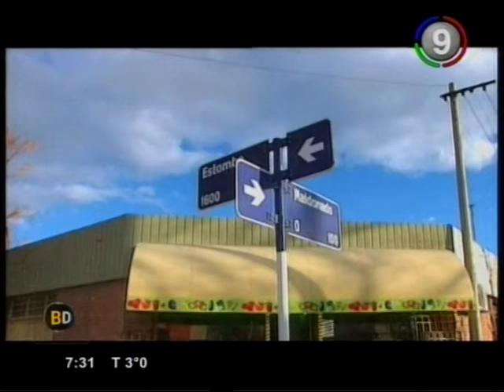Canal 9 Bahía Blanca - Defendio su negocio con un cuchillo